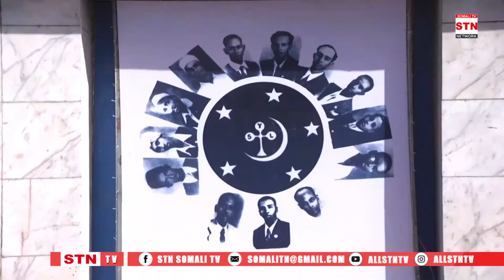TaalladaSYL oo bud-dhig u ah halgankii dadka Soomaaliyeed ay iskaga dulqaadeen heeryadii gumeysiga.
Diilin Films waxaad ka helaysa wararka iyo madadaalada